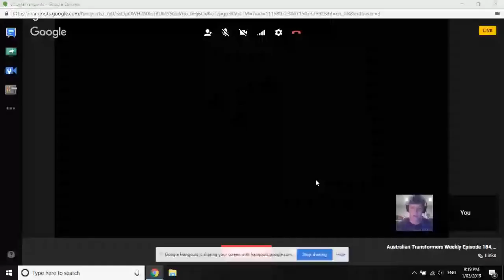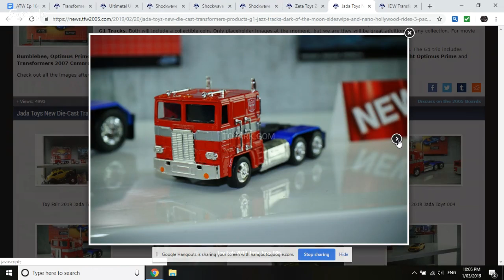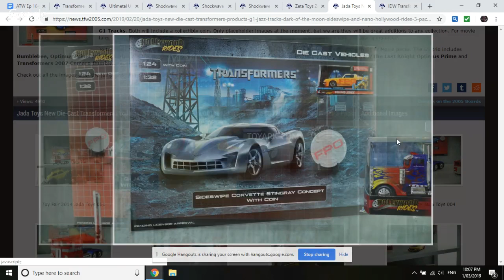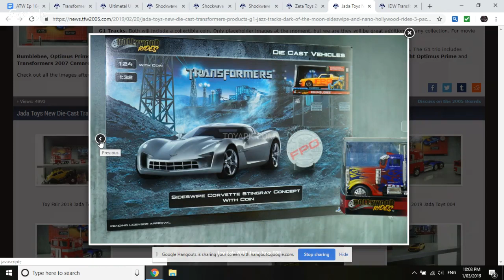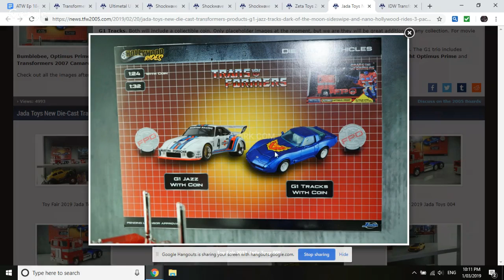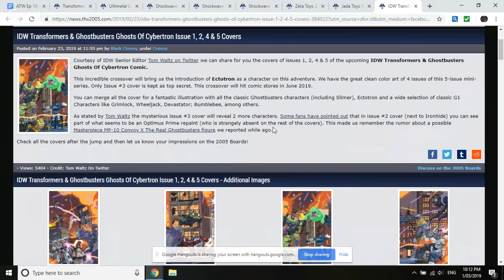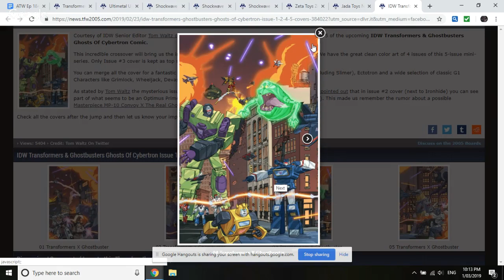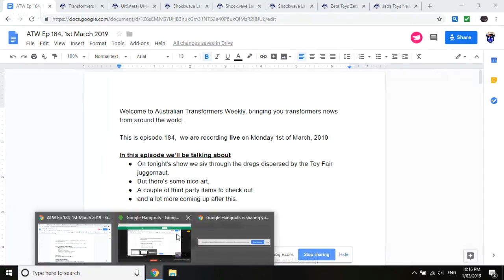Australian Transformers Weekly Episode 184, 1st March 2019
Welcome to Australian Transformers Weekly, bringing you transformers news from around the world but mostly New York Toy Fair.

This is episode 184,  we are recording live on Monday 1st of March, 2019

In this episode we’ll be talking about
On tonight's show we siv through the dregs dispersed by the Toy Fair juggernaut.
But there's some nice art,
A couple of third party items to check out
and a lot more coming up after this.